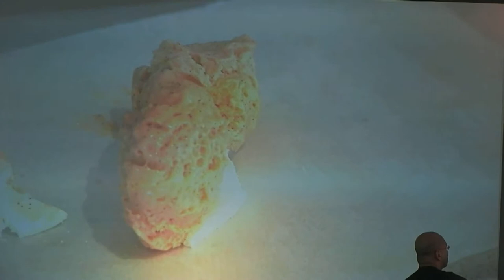WGS 2013 - Jean Francois Piege (part 2) update by Robin Stienberg, National Critics Choice